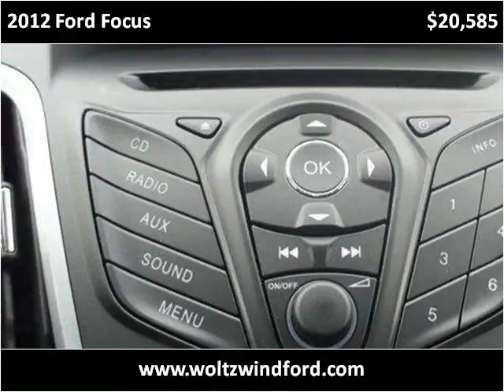2012 Ford Focus New Cars Pittsburg PA